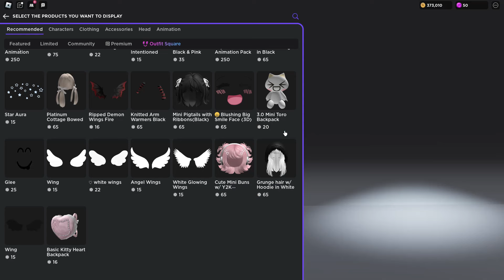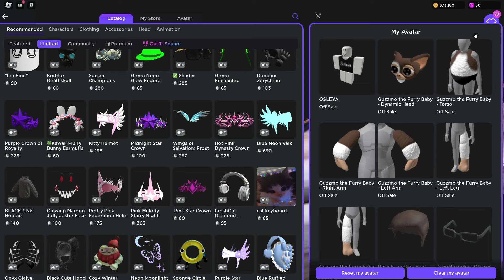CABELLO ROSADO CON COLITAS-CODE GRATIS EN ROBLOX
Bunny Headphones
Pochacco
SANRIO UPDATE
UPDATE
BLUE HAIR
ROBUX
0 ROBUX
CABELLO AZUL
ITEMS ROSADOS